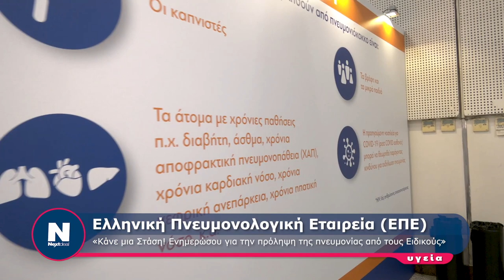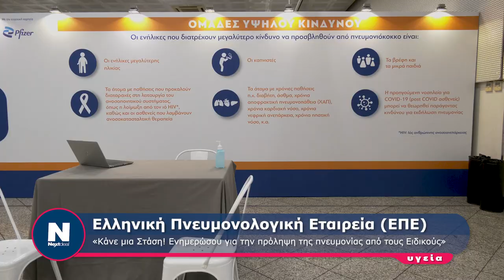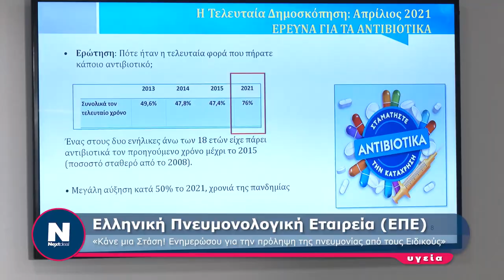Ελληνική Πνευμονολογική Εταιρεία (ΕΠΕ)Ενημερώσου για την πρόληψη της πνευμονίας από τους Ειδικούς»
Ελληνική Πνευμονολογική Εταιρεία (ΕΠΕ)
«Κάνε μια Στάση! Ενημερώσου για την πρόληψη της πνευμονίας από τους Ειδικούς»